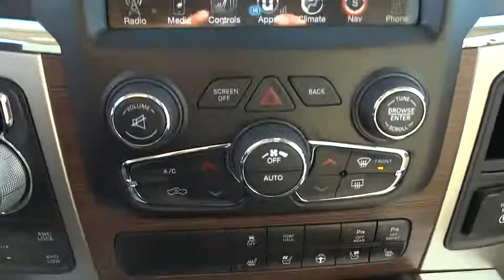2016 Ram 1500 6345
2016 Ram 1500

Taylor CDJRL
2016 Ram 1500 Laramie - Stock#: 6345 - VIN#: 1C6RR7NT9GS153037

Taylor CDJR
1497 Illinois 50

With a variety of engines, transmissions and features to choose from, the Ram 1500 is built to deliver on every job.Winch Lock - $65Taylor Guards - $150Taylor Chrysler Jeep Dodge & Ram is across IL Route 50 from the Mall in Bourbonnais, IL. With a full selection of New, Certified, and Pre-Owned vehicles; we have been serving the needs of Kankakee County and Beyond for more than 20-years. Our professional Internet team offers you a no-pressure environment and operates with the quality that you expect from Taylor. You will find Discounted Prices & Excellent Deals on all makes and models. Located at 1497 N State Rt 50 in Bourbonnais Illinois. Come see why our customers have rated us the #1 Dealer in Illinois for 3 consecutive years by dealerrater.com!
3.21 REAR AXLE RATIO  (STD),BROWN/LT FROST BEIGE  LEATHER TRIMMED BUCKET SEATS  -inc: Full Length Upgraded Floor Console  Heated Second Row Seats  Bucket Seats,CONVENIENCE GROUP  -inc: Auto High Beam Headlamp Control  Rain Sensitive Windshield Wipers  Remote Proximity Keyless Entry  Keyless Go,ENGINE: 5.7L V8 HEMI MDS VVT,GVWR: 6 900 LBS,MONOTONE PAINT,PARKSENSE FRONT/REAR PARK ASSIST SYSTEM,POWER SUNROOF,QUICK ORDER PACKAGE 26H LARAMIE  -inc: Engine: 5.7L V8 HEMI MDS VVT  Transmission: 8-Speed Automatic (8HP70)  GVWR: 6 900 lbs,RADIO: UCONNECT 8.4 NAV  -inc: SIRIUSXM Travel Link  1 Year Sirius Travel Link Service  5-Year SIRIUSXM Travel Link Service  5-Year SIRIUSXM Traffic Service  1 Yr  Trial (Registration Required)  HD Radio  GPS Navigation  Uconnect Access 1 Year Trial  SIRIUSXM Traffic  1 Year Sirius Real Time Traffic Service,REMOTE START SYSTEM,TIRES: P275/60R20 BSW AS  (STD),TRANSMISSION: 8-SPEED AUTOMATIC (8HP70),WHEELS: 20  X 9  CHROME CLAD ALUMINUM  (STD),Chrome Power w/Tilt Down Heated Auto Dimming Side Mirrors w/Power Folding and Turn Signal Indicator,Ventilated front seats,Heated Leather Steering Wheel,Integrated Voice Command w/Bluetooth,Power 10-Way Memory Driver & 6-Way Passenger Seats,Heated front seats,4-Wheel Disc Brakes w/4-Wheel ABS  Front Vented Discs  Brake Assist and Hill Hold Control,ParkView back-up camera,Tire Specific Low Tire Pressure Warning